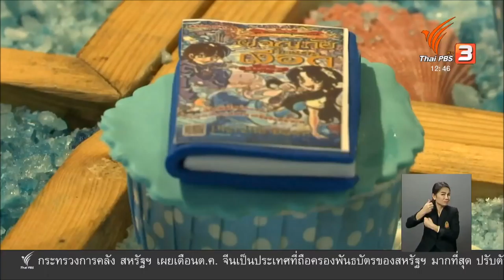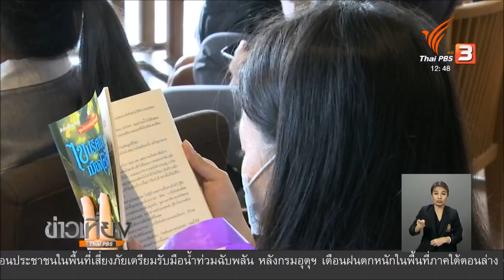เส้นทางนักเขียนของ Pieretta Dawn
เป็นนักเขียนไทยอายุน้อย ที่มีผลงานในตลาดอินเตอร์ จากการเขียนนวนิยายแฟนตาซีเป็นภาษาอังกฤษ วันนี้ Pieretta Dawn (เพียเร็ตตา ดอว์น) ปิดฉากหนังสือไตรภาค ด้วยงานเขียนเล่มสุดท้าย "ไขปริศนาเมืองเอลฟ์" หวังให้การผจญภัยในโลกของเงือกใต้บาดาล สร้างจินตนาการและสะท้อนสังคมไปพร้อมกัน